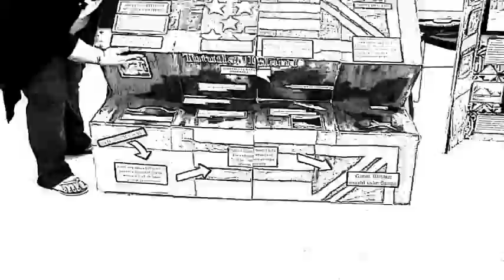HIstory Day Preview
This was taken from the 2014 Territorial History Day. This preview shows interviews and some of the categories.